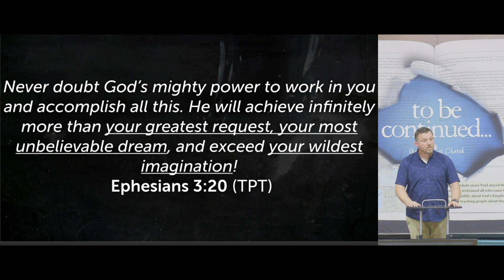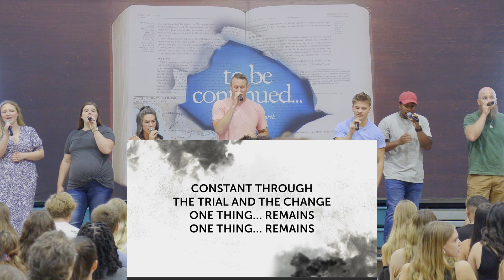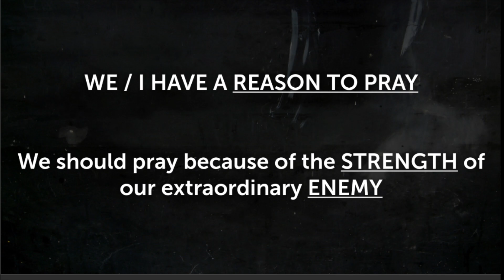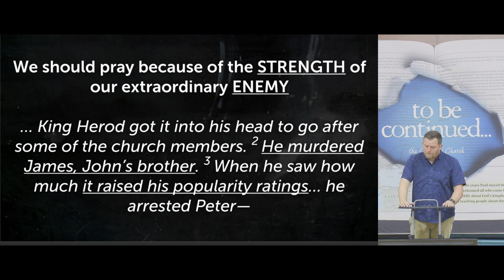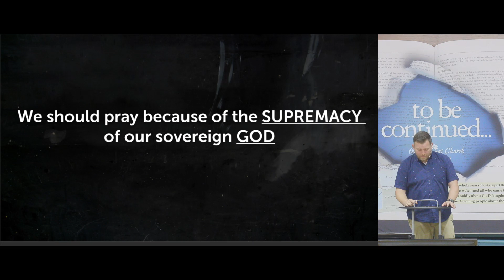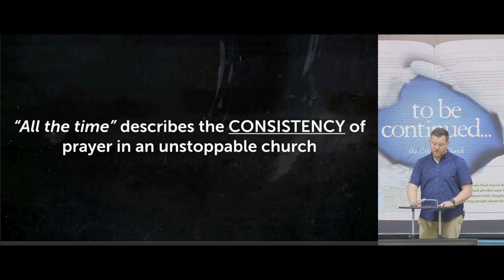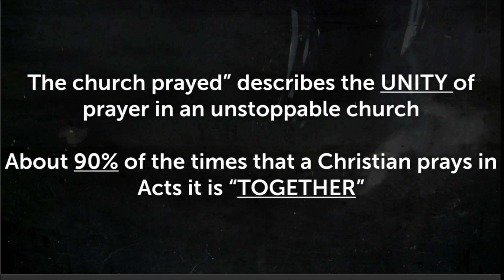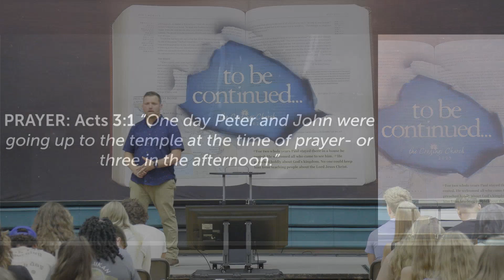The Crossings Church - St Charles County - July 2nd 2023